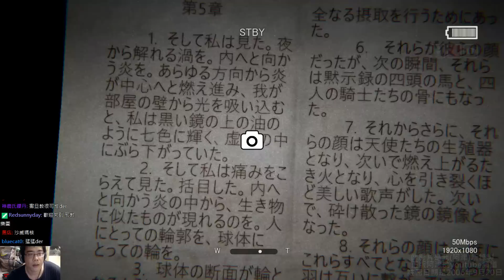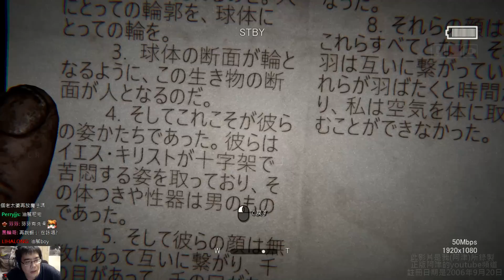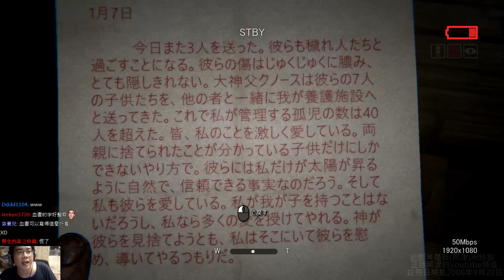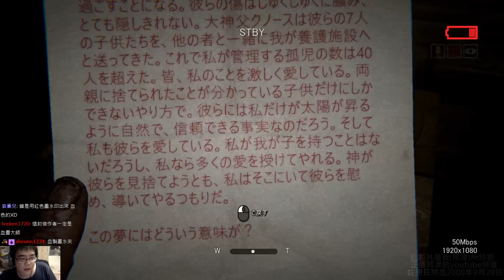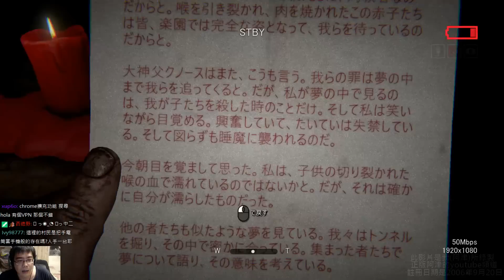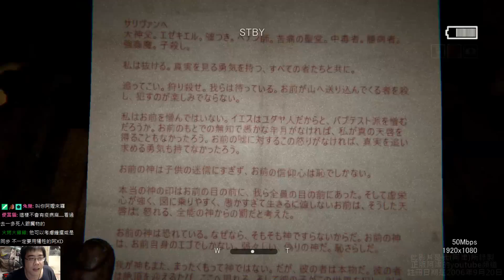阿津 恐怖遊戲 絕命精神病院2 Outlast 2 #2 幫助主角的好人下場超慘!!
絕命精神病院2/逃生2，steam恐怖遊戲。一對記者夫妻，因追查無名女屍案件，搭乘直升機來到亞利桑那沙漠區，卻遭遇不明現象而墜機，生還的主角為了尋找妻子進入邪教村莊。